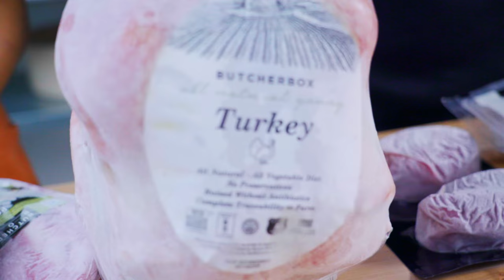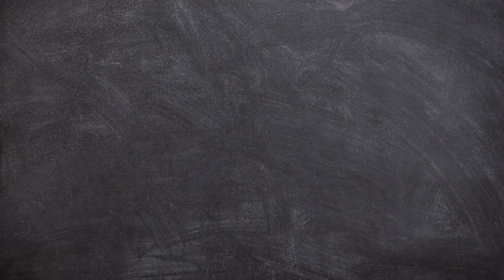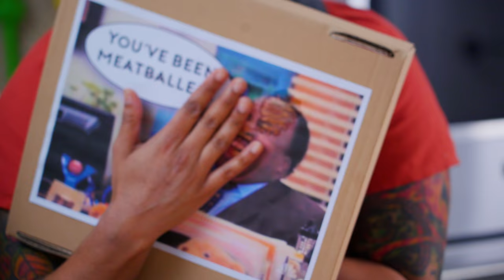Food Illusions: Movie Snacks | Stump Sohla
This week, the wheel demands trickery - food masquerading as other food - specifically, in the form of movie snacks. Can Sohla trick us into believing that meatballs are whoppers, parsnips are Twizzlers, and popcorn is popcorn...ice cream? Let's find out!

Starring: Sohla El-Waylly
Director: Jessica Opon
Camera: Jessica Opon / Brad Cash
Editor: Brad Cash / Jessica Opon
Producers: Andrew Rea, Sawyer Jacobs, Kevin Grosch, Jessica Opon, and Emilija Saxe